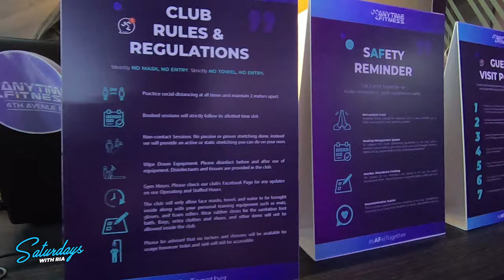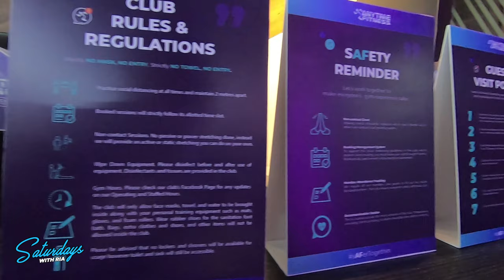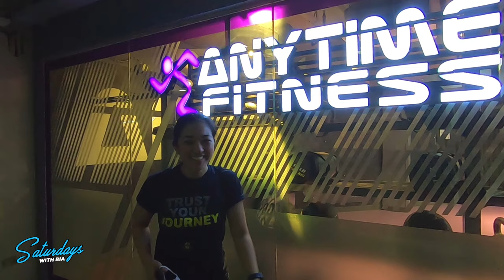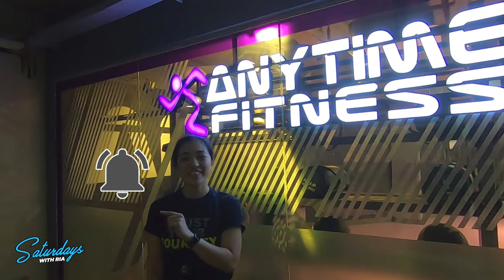Anytime Fitness Philippines!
Are you looking for a fitness motivation, workout inspiration, or you just want to jumpstart your healthy lifestyle?

Well. It's Saturday once again and it's time for another episode of Saturdays with Ria!

The Teddy Sage Studios creative crew is out and about! Let's join Ria as she goes to Anytime Fitness in Bonifacio Global City and shares her 2021 Fitness Goals!

Gym motivation, workout videos, training hard, working out in style or simply getting fit in a Teddy Sage Clothing tee, we got you!

This is the fitness vlog for you!

Let's join Ria and the Teddy Sage creative crew as they work out in Anytime Fitness Philippines!

2021 goals here we come!

POPULAR Spill the Beans Podcast Episodes!

CHRISTIA VLOGS SERIES!

PODCAST OVERLOAD!

FOOD VLOGS!